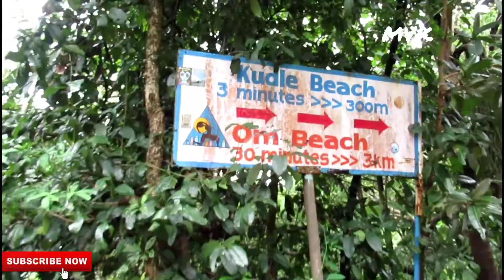Beautifull Kudle Beach Trucking - Gokarna | MVK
KudleBeach is One of the nice Beach in Gokarna from the main temple it's just 4km walkble distance..
This Trucking gives me so much excited and mind refreshing experience on the way.